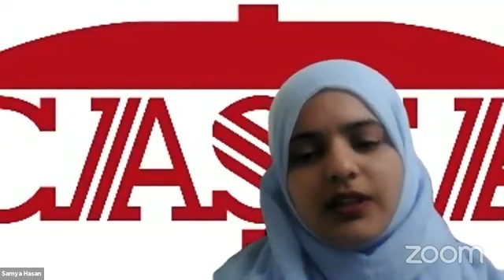Anti Hate Conversation Series Part 6: Discussing Anti-Racism with Elders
Featuring Baldev Mutta and Dr. Ilmana Fasih.